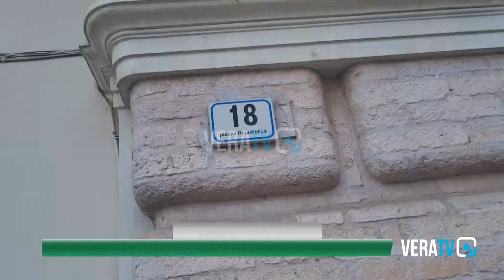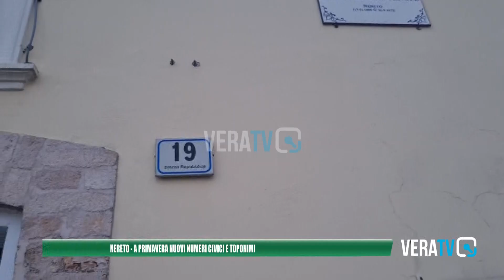Nereto - A primavera nuovi numeri civici e toponimi